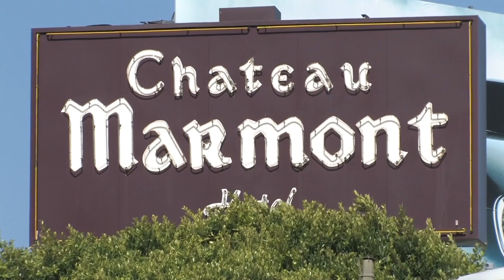Ed Warnicke, Cisco | Open Source Summit 2017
Ed Warnicke sits down with John Furrier & Stu Miniman at OpenSource Summit 2017 in Los Angeles, CA

Open-source tech unites networking and DevOps

In the tech world, innovation and new systems are great, but nothing moves unless the network can handle it. This truth makes networking very important for businesses, because a company can only be as agile as its network. Part of that agility comes from making the network easy to use. Open-source tech is coming to the rescue.

“The truth is, there’s a lot of work that goes into making the network invisible and ubiquitous for people,” said Ed Warnicke (pictured), distinguished consulting engineer at Cisco Systems Inc. “In particular, one of the challenges that we see arising as the world moves more cloud native, as the microservices get smaller, as the … the shift happens toward serverless, as Kubernetes [container orchestration management] is coming on with containers is that the network is really becoming the runtime, and that runtime has the need to scale and perform like it never has before.”

Warnicke spoke with John Furrier (@furrier) and Stu Miniman (@stu), co-hosts of theCUBE, SiliconANGLE’s mobile livestreaming studio, during the Open Source Summit in Los Angeles. They discussed networking and DevOps, new open-source tools and the need to scale out networks. (* Disclosure below.)

DevOps and NetOps need each other
When it comes to DevOps, the network infrastructure needs to be invisible, according to Warnicke. While DevOps does need certain things from the network, they don’t want to be bothered by the nitty-gritty details. That holds true for most network users. The network itself is becoming a runtime, and because of that, networking must perform and scale like never before, Warnicke added.

The network used to be a bottleneck when it came to building out systems. New tools, including open-source tech, are changing that. One of these is FD.io (pronounced “Fido”) — a Linux Foundation project — an extensible Input/Output services framework. Among other benefits, FD.io can be extended just by dropping plugins into a directory rather than rebuilding the system.

However, being able to look under the hood on the network is still very important, Warnicke stated. “The more invisible the network is, the more visibility you need when things go wrong,” he said.

While tools like FD.io can provide traditional visibility, developers have produced other innovative tools for networking. A tool that can trace in-bound network flow per customer is one example.

Because of this relationship between DevOps and networking, the network operations community also must reach out to the DevOps people, according to Warnicke. The network team needs to know what DevOps wants in order to write new code that’s useful to everyone.

“You have to make sure you’re supporting all the stuff that’s there, and you have to work to take advantage of new features in existing APIs [application program interface],” Warnicke concluded.

Watch the complete video interview below, and be sure to check out more of SiliconANGLE’s and theCUBE’s coverage of Open Source Summit 2017. (* Disclosure: TheCUBE is a paid media partner for Open Source Summit 2017. Neither The Linux Foundation nor Red Hat Inc. have editorial control over content on theCUBE or SiliconANGLE.)